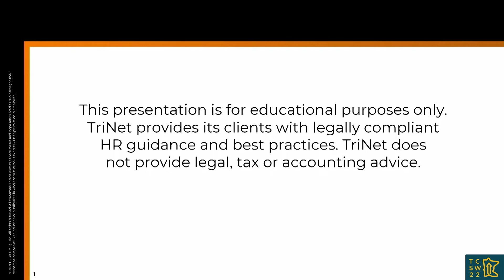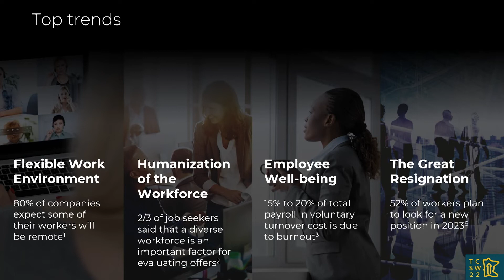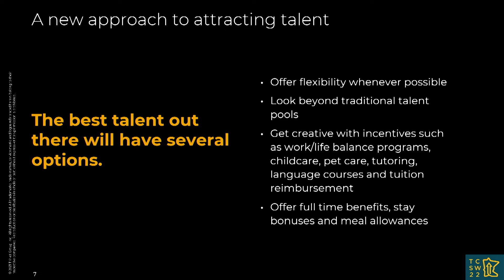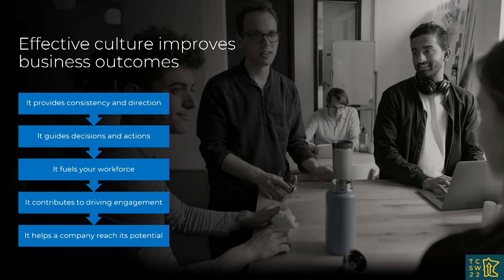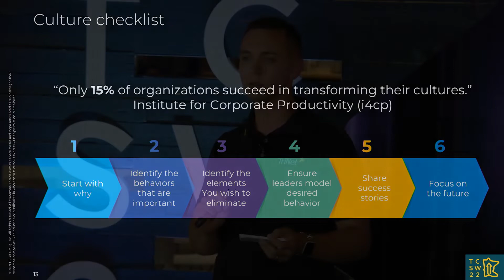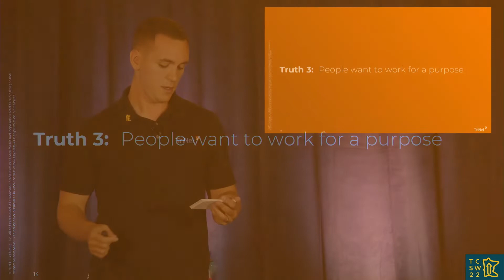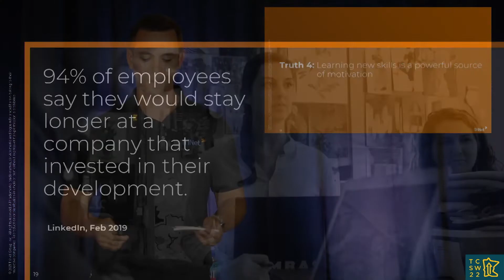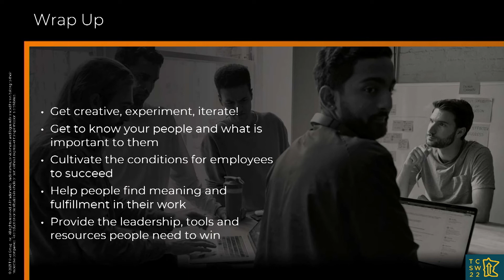Piecing Together the Talent Puzzle - 4 Truths About Finding and Keeping Talent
Unprecedented levels of change and disruption require new thinking and transformative approaches to leading and managing people. For startups and the organizations that support the community, finding, engaging, and keeping great talent has become increasingly crucial, difficult, and complex. Join Kasey Devine, Regional Director at TriNet for truths and actionable takeaways on how to create a workplace where great people want to contribute their best and thrive.

Host: TriNet

Speaker: Kasey Devine